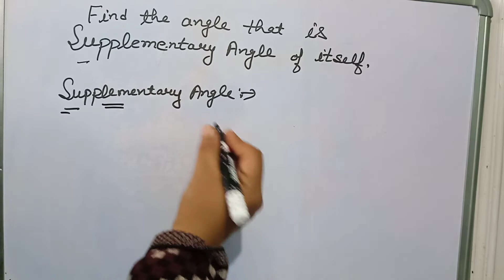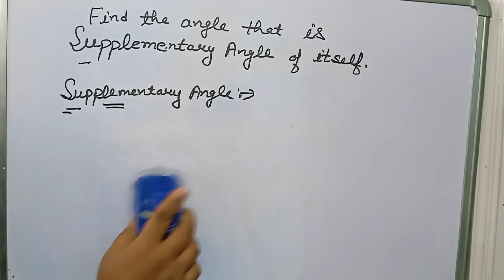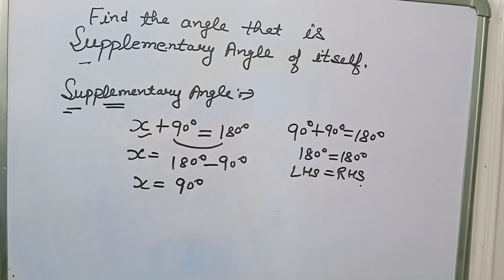Find the angle that is supplementary angle of itself. # supplementary angles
supplementary angle, angle that is supplementary of itself.